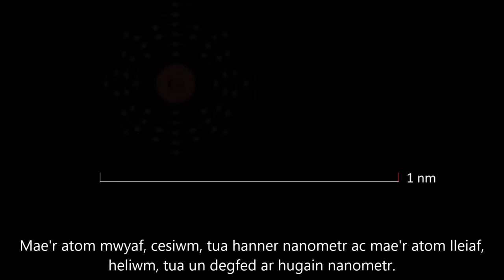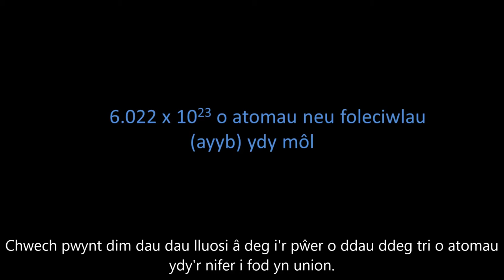Y Môl - The Mole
An atom is very, very small. Any atom of any element is less than one nanometre. Imagine one meter, divide it by a thousand to get one millimetre, divide it by a thousand again to get one micrometer. The bacterium, E. coli, is approximately one micrometer. Divide one micrometer by a thousand yet again to get one nanometre. The largest atom, caesium, is about half a nanometre and the smallest atom, helium, is about one- thirtieth of a nanometre. Because atoms are so small, there's an unimaginable amount of them even the smallest grain of sugar.

Also, since atoms can have different masses, one gram of one element, such as caesium, does not contain the same number of atoms as one gram of another element, like helium. Chemistry is concerned with reactions between atoms or molecules, therefore the number of atoms is more important than the mass or weight of something. That is why the term mole is used.

A mole is only a number of atoms or molecules (etc.), nothing more complicated than that. Six point zero two two multiplied by ten to the power of twenty-three is the number of atoms to be exact. That is about six, zero, two, two, followed by twenty zeros.

If you get this number of atoms of an element, you will have a weight in grams which is exactly equal to its mass number. For example, one mole of sodium atoms weighs twenty three grams, its mass number, one mole of helium atoms weighs four grams, and one mole of carbon weighs twelve grams.

Mae atom yn fach iawn iawn. Mae unrhyw atom o unrhyw elfen yn llai nag un nanometr. Dychmygwch un metr, rhannu fe â mil i gael un milimetr, rhannu fe â mil eto i gael un micrometr. Mae'r bacteriwm E. coli tua un micrometr. Rhannwch un micrometr â mil eto byth i gael un nanometr.

Mae'r atom mwyaf, cesiwm, tua hanner nanometr ac mae'r atom lleiaf, heliwm, tua un degfed ar hugain nanometr. Gan fod atomau mor fach, mae 'na swm tu hwnt i'r dychymyg ohonyn nhw hyd yn oed yn y gronyn lleiaf o siwgr.

Hefyd, gan fod atomau yn gallu cael masau gwahanol, dyw un gram o un elfen, fel cesiwm, ddim yn cynnwys yr un nifer o atomau ag un gram o un elfen arall, fel heliwm. Mae cemeg yn ymwneud ag adweithiau rhwng atomau neu foleciwlau, felly mae nifer o atomau yn fwy pwysig na'r mas neu bwys o rywbeth. Dyna pam defnyddir y term mol.

Dim ond nifer atomau neu foleciwlau (ayyb) ydy mol. Dim byd mwy cymhleth na hynny. Chwech pwynt dim dau dau lluosi â deg i'r pwer o ddau ddeg tri o atomau ydy'r nifer i fod yn union. Hynny yw tua chwech dim dau dau dilyn gan ddau ddeg o seroau.

Os gewch chi'r nifer hyn o atomau o elfen, cewch chi bwys mewn gramau sydd yn cyfartal yn union i'w rhif mas. Er enghraifft, mae un mol o atomau sodiwm yn pwyso dau ddeg tri gram, ei rif más e. Mae un mol o atomau heliwm yn pwyso pedwar gram ac mae un mol o garbon yn pwyso un deg dau gram.